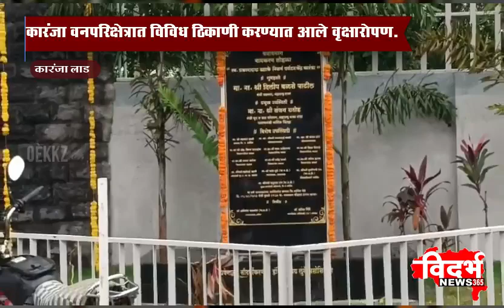Karanja Lad | जागतिक वनमहोत्सव सप्ताह साजरा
@जागतिक वनमहोत्सव सप्ताह साजरा
@कारंजा वनपरिक्षेत्रात विविध ठिकाणी करण्यात आले वृक्षारोपण